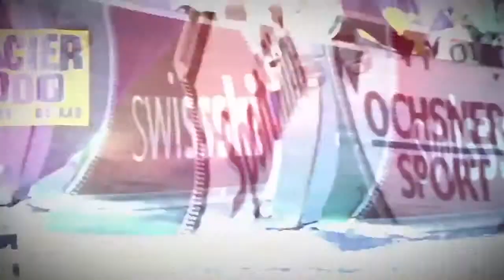freeski les diablerets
SFO/Invitational 2011 Les Diablerets Glacier 3000